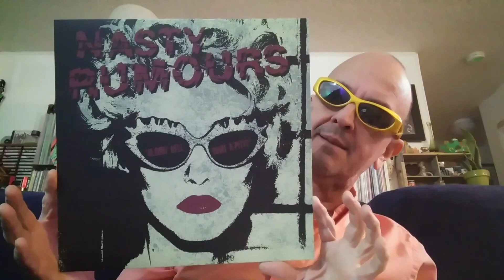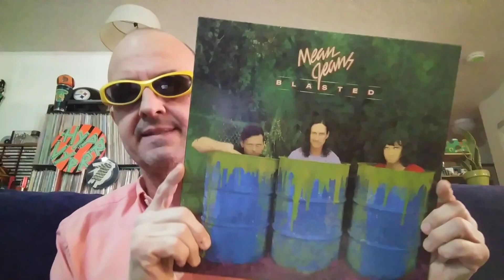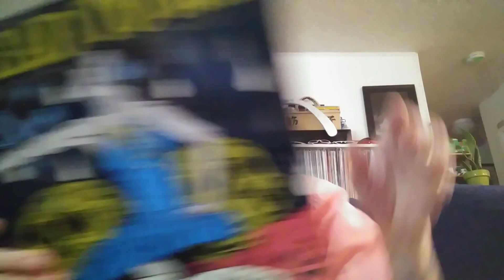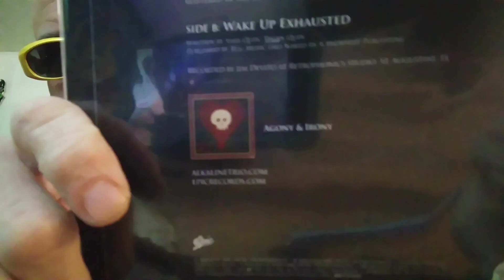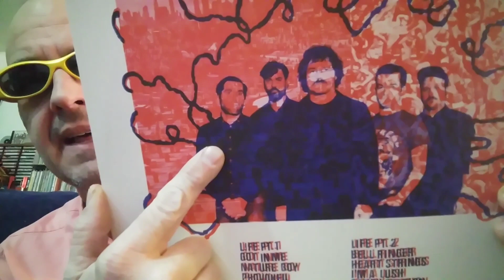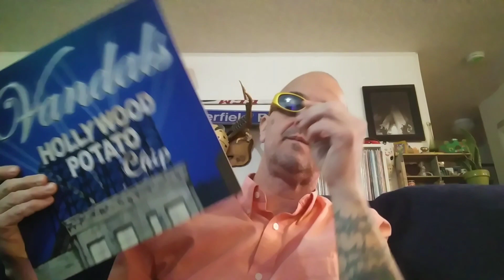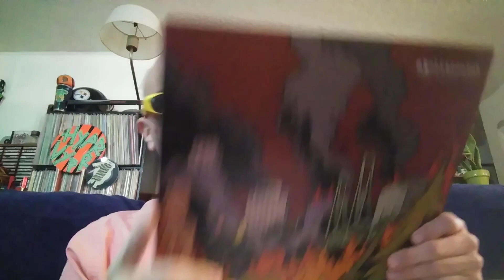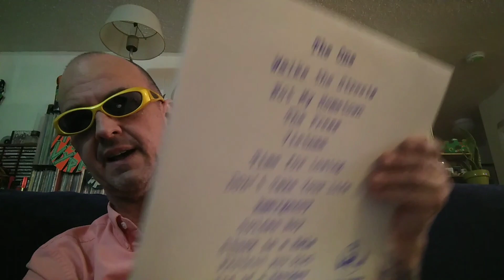ViperView: new punk vinyl and a little local new to me look an see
the intro not my kid but an other hyprvypr he would not use the video(like I asked).tegan not sara with ak3.